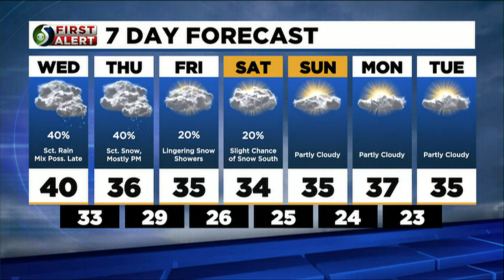First Alert Forecast: Tuesday evening, Jan. 3